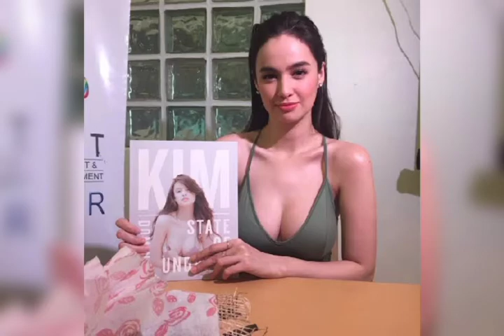Kim Domingo Nag Viral! sa kagandahan!😱😱😱